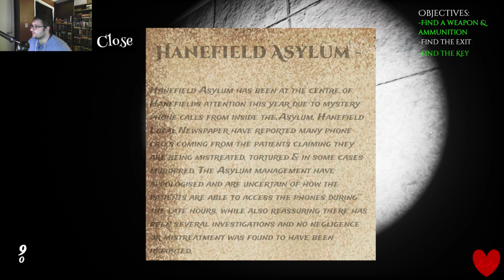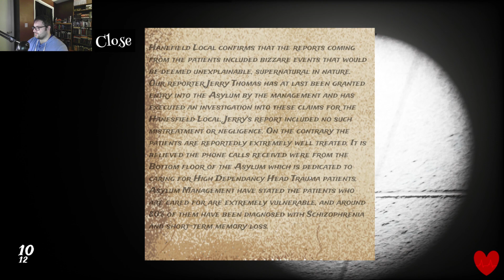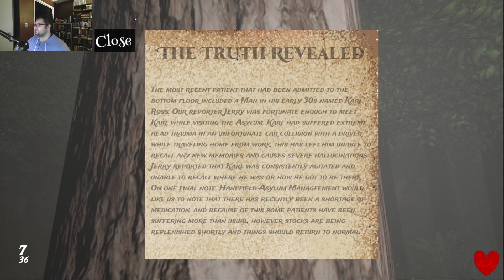hanefeild asylum full game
watch me open 94 doors and fight crazy people in an asylum.